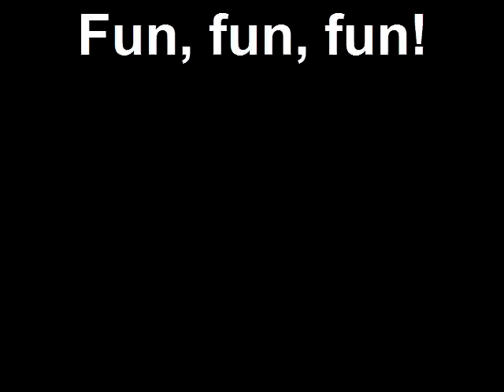Fun, fun, fun!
Two kids and their Old English Sheepdog on trampoline.

YouTube free music used